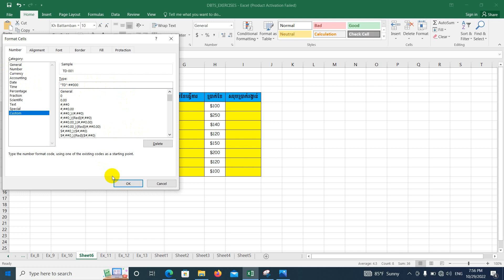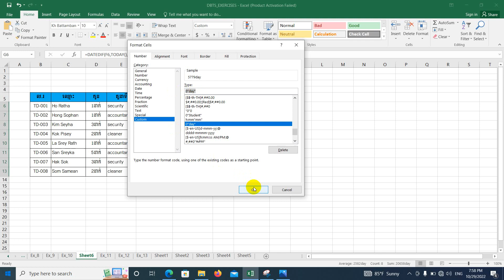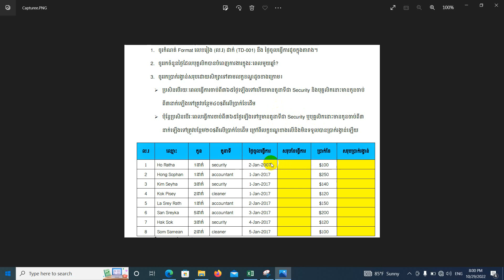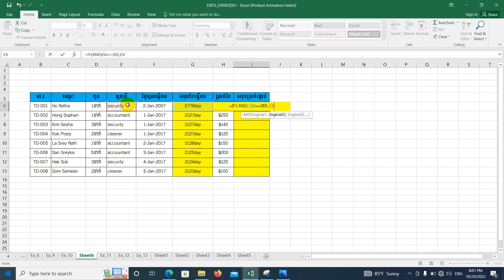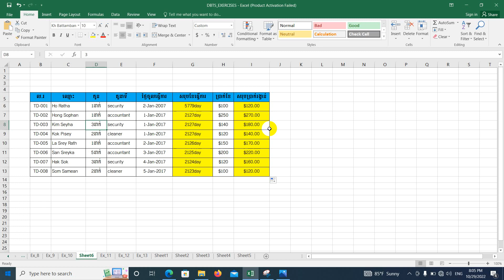មេរៀនទី​ ៧ ការគណនារកចំនួនថ្ងៃធ្វើការរបស់បុគ្គលិគនិងប្រាក់រង្វាន់បន្ថែមអោយបុគ្គលិគ​ប្រើIF(AND),IF(OR)